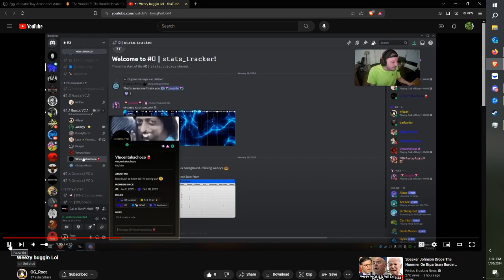womenbeater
this fool is a child